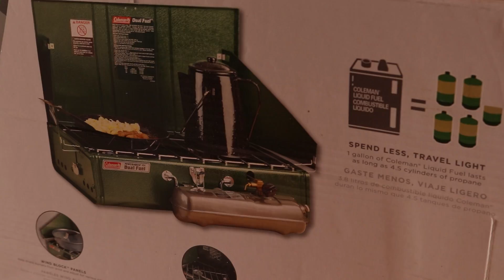FOGÃO A GASOLINA PORRETA DE CAMPING! NOVIDADE PARA VOLTA AO MUNDO! #551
NOVO VÍDEO NO AR!

Agradecimento especial aos nossos amigos e apoiadores:
Ana Milán
Bruno Silva
Camilinha Lovera
Cynthia Rocha Lopes
Diego Fugii
DigãoXT225
Du Teodoro
Eliezer Batista Silva
Frank Akira Ichikawa
Gustavo Vendramini
Hendrewf Bezutti
Henrique Coelho
Herlane Borges Souza
Jair Da Silva Cardoso
Josias Pereira Rosa
Júlio César Gomes Magalhães
Luiz Henrique
Marcelo Boaventura
Marcelo Ismael Alves
Marcio Sakaguti
Marcelo Rodrigues
Mirella Vila De Souza Cajano
Petronio Avellar
Rodrigo Brasa
Rodrigo Martinez Correa
Rômulo Alves
Saumir Kavalkievicz
Silvestre Salvatte Zanon
Tania Mara Stanelis Hessel
Victor Buarque De Hollanda
Williams Ferreira Alves